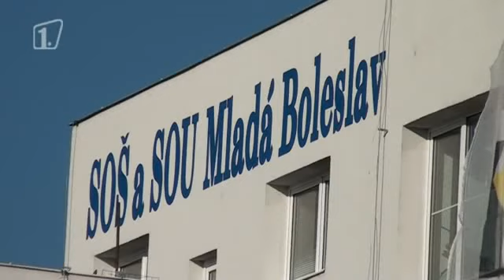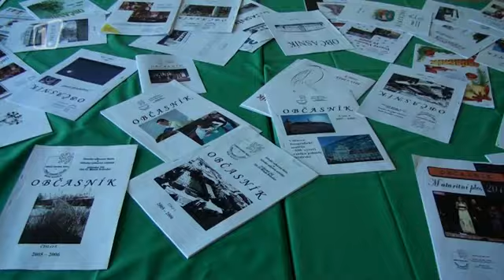60 let SOŠ a SOU Mladá Boleslav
Střední odborná škola na Jičínské ulici v Mladé Boleslavi oslavila 60. výročí svého založení. Slavit přišli současní i bývalí žáci a učitelé, pro veřejnost byl připraven den otevřených dveří.